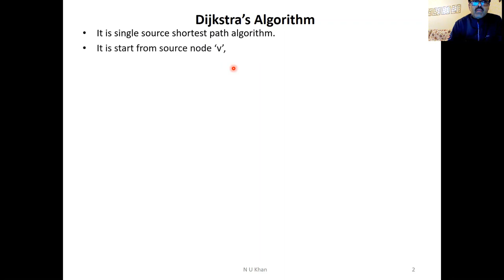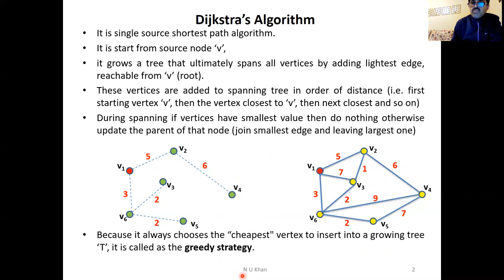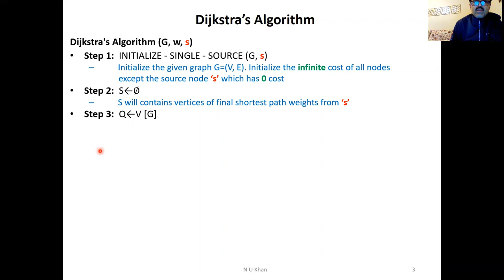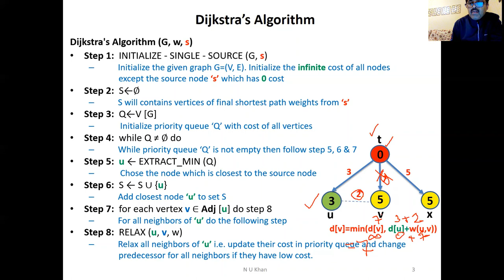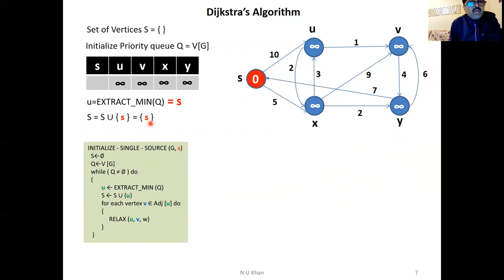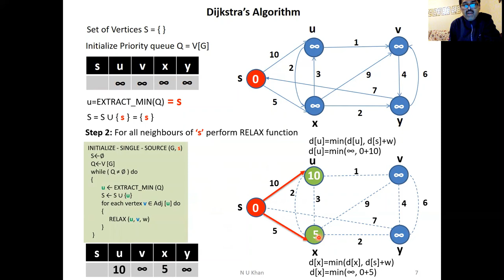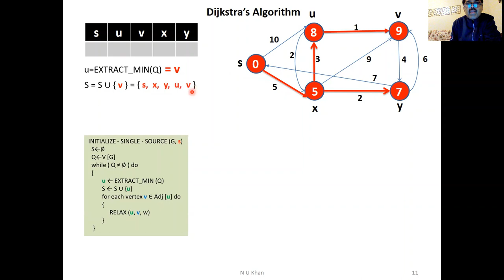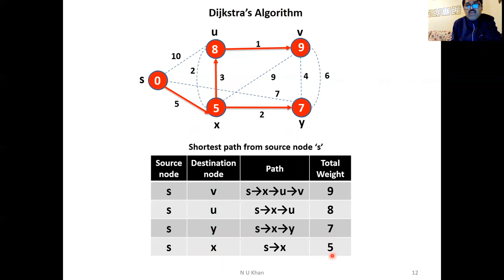Dijkstra's Algorithm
Single source shortest algorithm i.e. Dijkstra's Algorithm, complete explanation with example

As we know visual representation of any algorithm is more effective, that's why i am using full animation in each and every lecture so that people can understand the concept thoroughly

Here we describe how to multiply two polynomials using linear linked list. In this we use two function